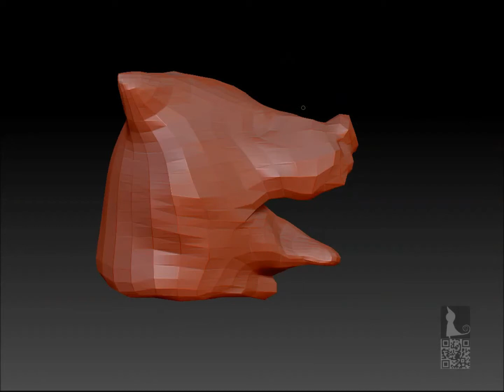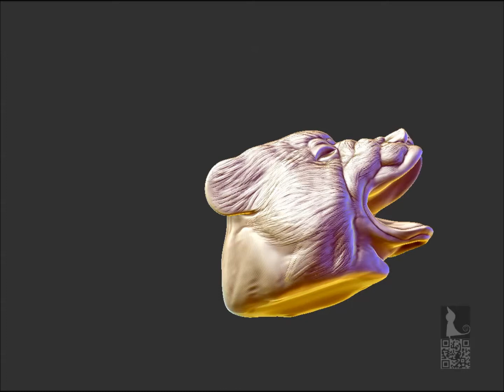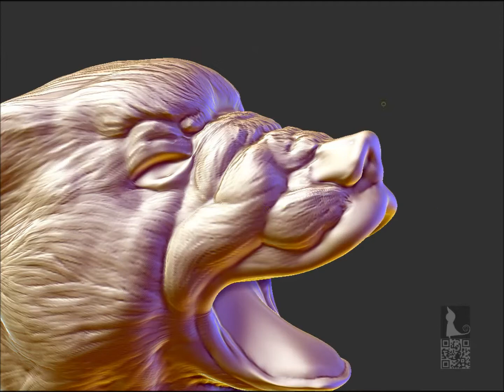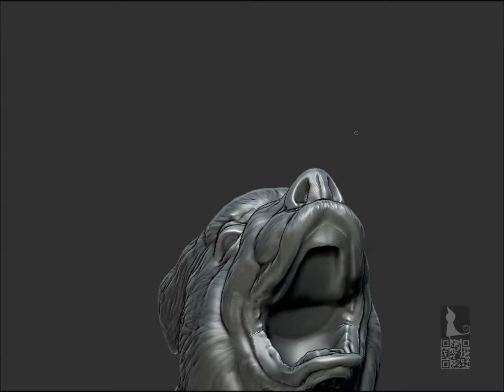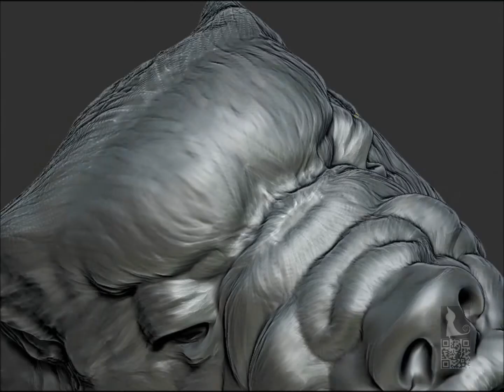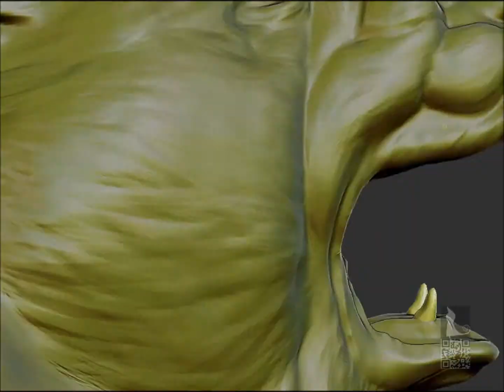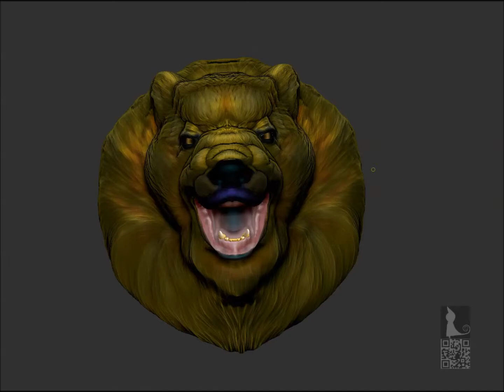BearHead Quickie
Done as a quickie to fight the winter blues, you can view a 3d turntable at CGDen.com. Done in Zbrush
Music
Kandia_Crazy_Horse__Spirit_of_76_-_04_-_Ole_Joe_Clark
Podington_Bear_-_60s_Quiz_Show
Kai_Engel_-_06_-_Remedy_for_Melancholy
Podington_Bear_-_Towl
08.12.15